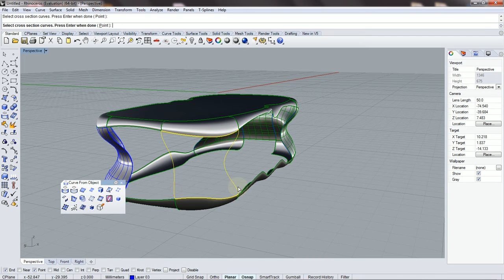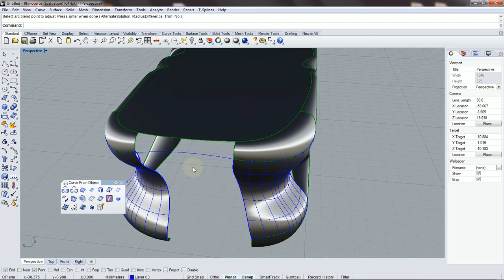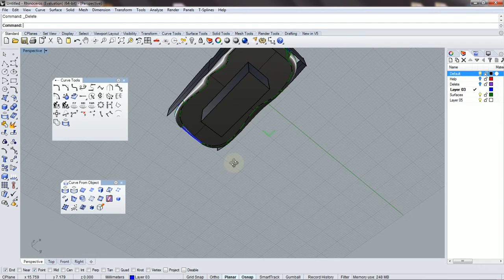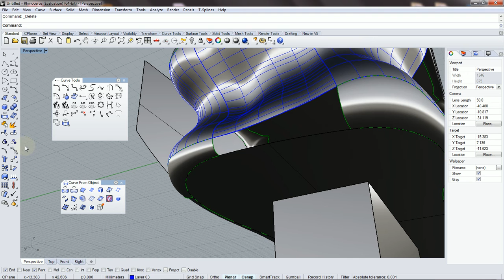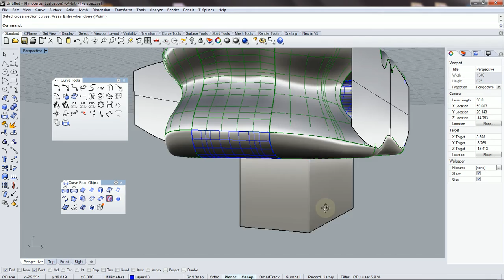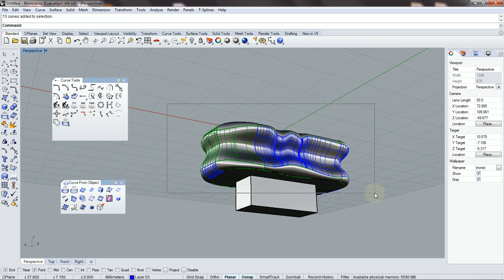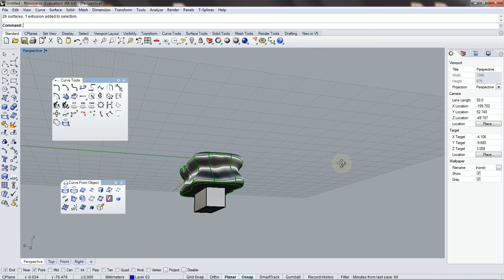mushroom06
This video is mainly about advanced settings command sweep two rails. We are preparing closed surface with continuous curvanture.